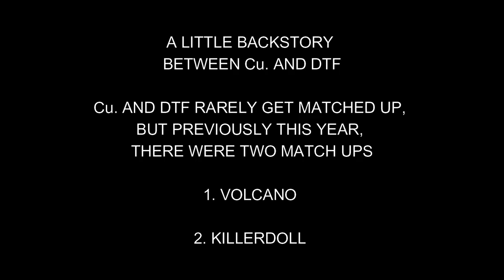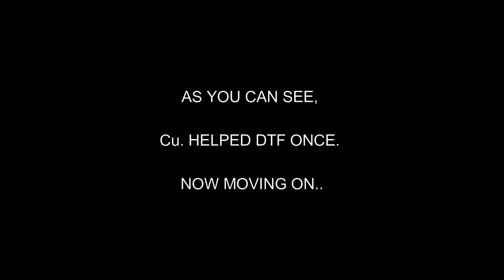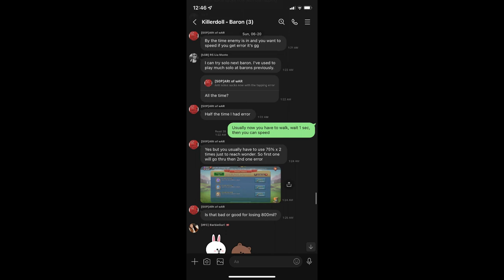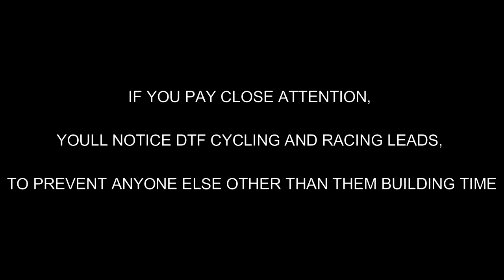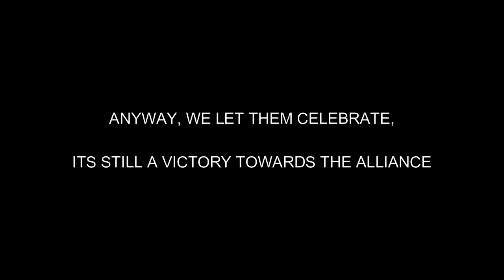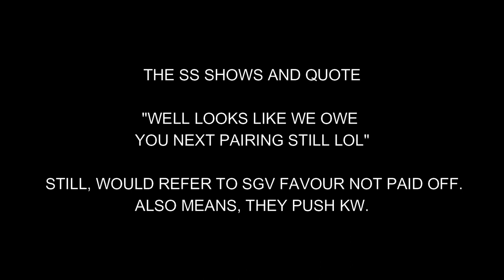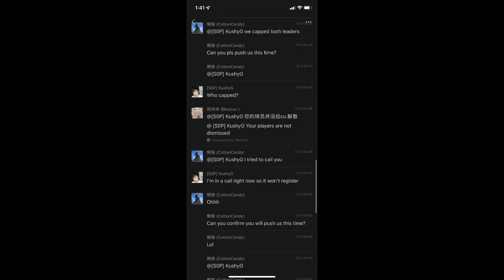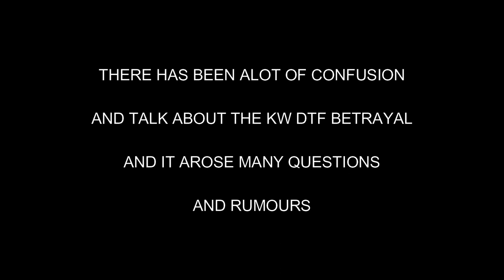DTF Betrayal Explained!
Some of you wanted to know more about the situation, there should be plenty of information.